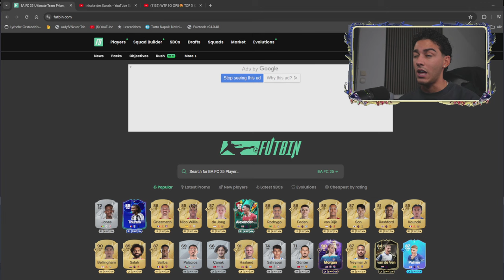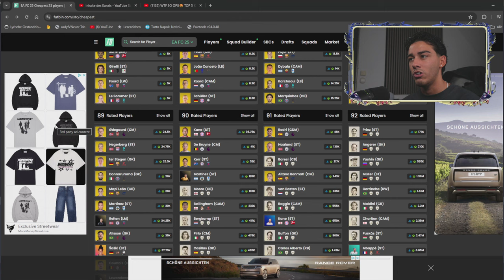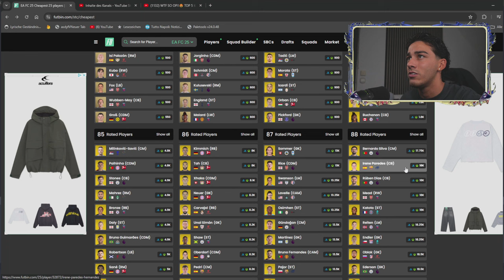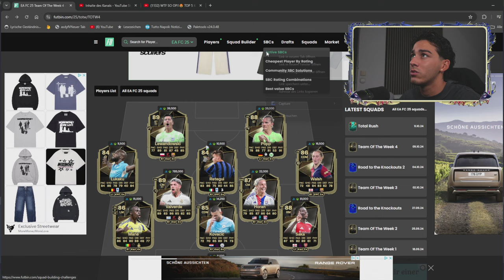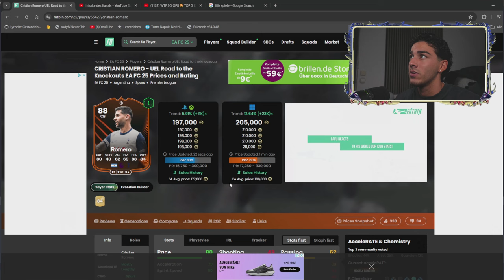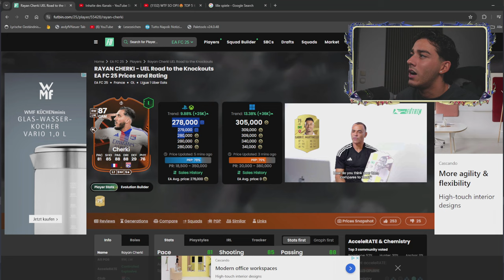ICON SBC KOMMT!!😍 JETZT NOCH INVESTIEREN📈 WL REWARDS GÖNNEN KOMPLETT😳 EA FC 25